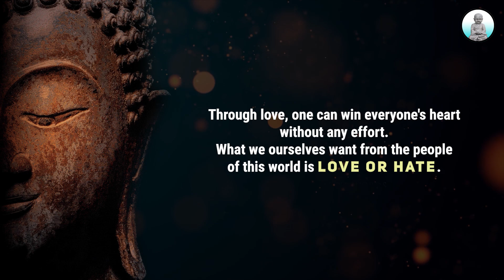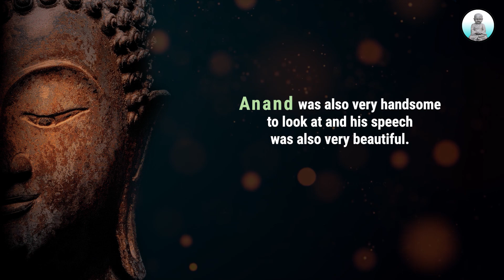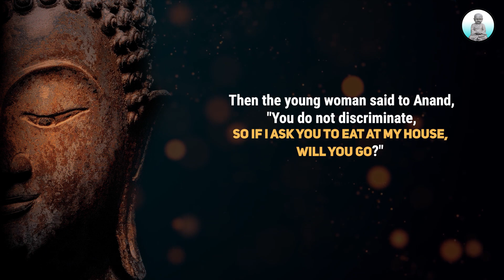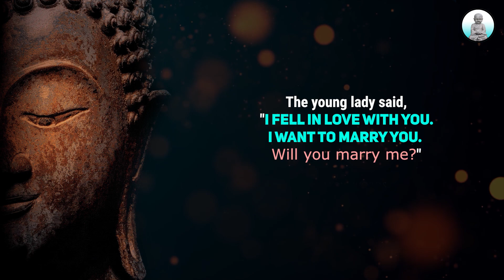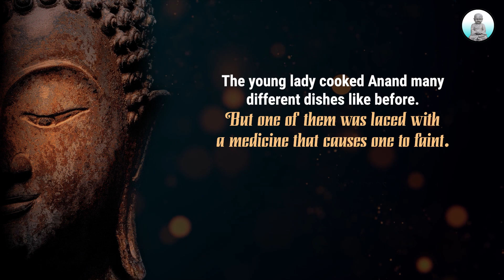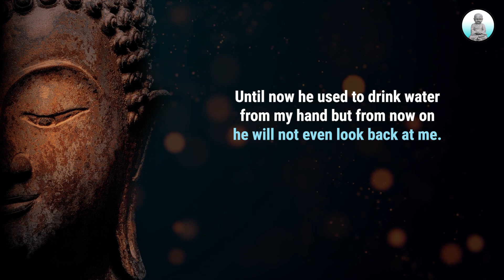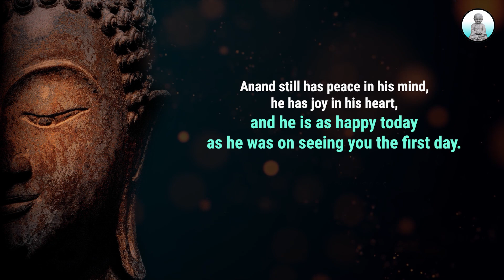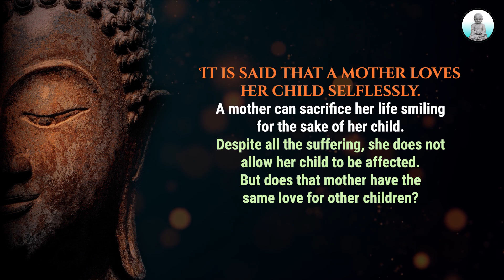HOW CAN YOU DETERMINE WHO TRULY LOVES YOU | Gautam Buddha's Life Lessons In English | Buddhist Story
Gautama Buddha's maxim of love has the potential to change our lives if we apply it in our daily interactions. In a world that is full of fake love, we often find ourselves lost and unable to recognize true love. Love is the most precious thing in this world, and yet it is often misunderstood and misused.

Through the inspirational story of Gautama Buddha, we can learn how to recognize true love and how to offer it to others. The story of Buddha's enlightenment teaches us that real love has no demands, no expectations, and no sex. It is a love that is pure and unconditional, free from any selfish motives.

Gautama Buddha taught us that unearthly love is the only kind of love that can truly bring us happiness and contentment. When we love without any expectations or demands, we experience a sense of inner peace and joy that cannot be found through any other means.

In today's world, where we are bombarded with messages of materialism and self-interest, the story of Buddha's love can serve as a beacon of hope and inspiration. It reminds us that true love is not about what we can get from others, but rather what we can give.

By applying Gautama Buddha's maxim of love in our daily lives, we can learn to love unconditionally and selflessly. We can learn to recognize and appreciate the love that others offer us and to offer love to others without expecting anything in return.

In conclusion, the story of Gautama Buddha's love is a powerful reminder of the importance of love in our lives. It teaches us that true love has no demands, no expectations, and no sex. By embracing this kind of love, we can experience a sense of inner peace and joy that is beyond measure. Hopefully, this motivational Buddha story will serve as an invaluable resource for those seeking to live a more fulfilling and loving life.

THE POWER OF ZEN STORY

Gautam Buddha's story on true love,
Recognizing true love through Gautam Buddha's teachings,
Learning to offer true love through Gautam Buddha's story,
Realizing the power of true love through Gautam Buddha's philosophy,
Gautam Buddha's insights on unconditional love,
Applying Gautam Buddha's teachings on love in daily life,
Unearthing the true meaning of love through Gautam Buddha's story,
Finding inner peace through Gautam Buddha's teachings on love,
Understanding the role of Love in Gautam Buddha's Enlightenment,
Embracing selflessness and compassion through Gautam Buddha's love philosophy, Buddhist Story How To Determine Who Truly Loves You,
Exploring the meaning of life through Gautam Buddha's philosophy,
Buddhist Story How To Determine Who Truly Loves You,